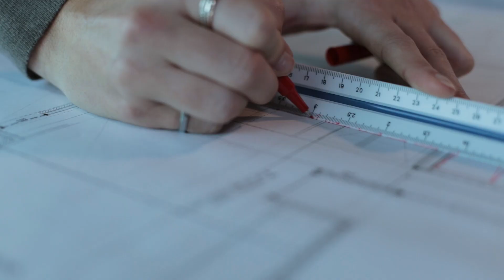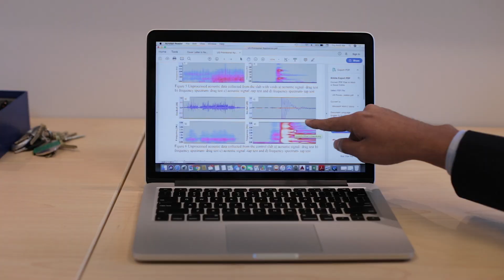Civil Engineering at UVic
As the greenest civil engineering department in Canada, we are responding to global environmental challenges with practical design solutions. Sustainability is a core theme of our project-based programs.